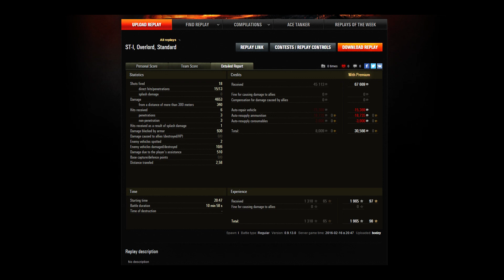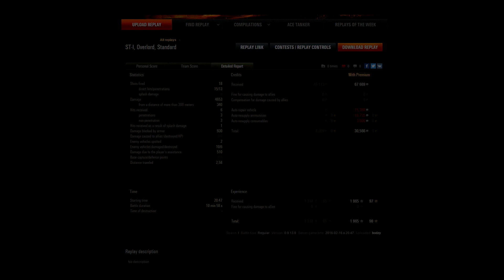nazo0901 ST I Top Gun & High Caliber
Zene
MegaMix - Guns n Roses ( • )

Kategória
Játék
Licenc
Normál YouTube-licenc